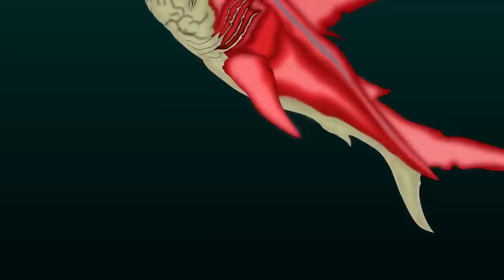GODZILLA .vs SIREN HEAD: Size Comparison [P3] | SIREN HEAD & GODZILLA CARTOON MOVIE